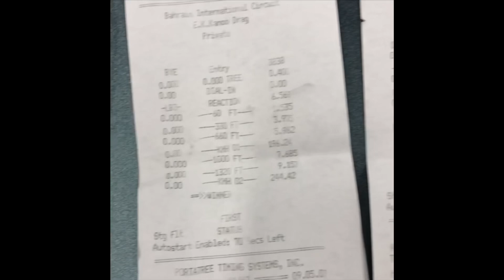McLaren 720S does 9.057 @ 24 8.62 - New World Record - Ekanoo Racing and Dyno Spectrum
McLaren 720S sets new world Record!
Tuned by Dyno Spectrum
Stock Turbos
Kanoo Performance downpipes
R888R tires